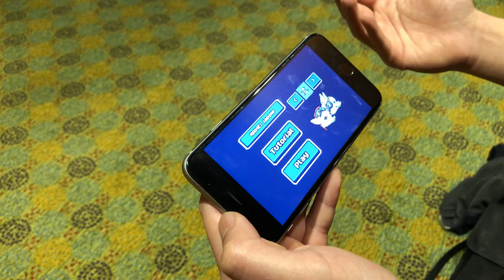GDC 2018: ThunderDogs